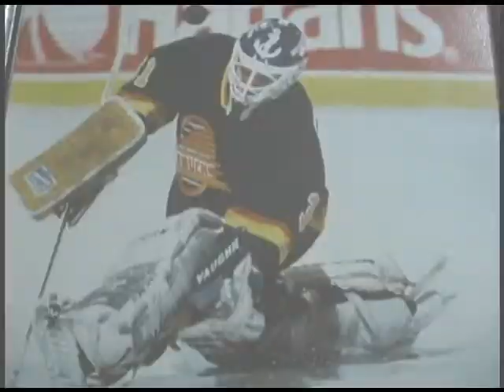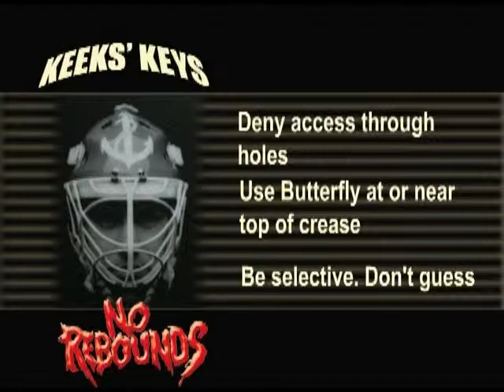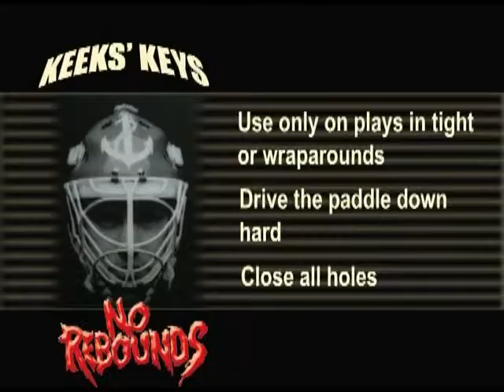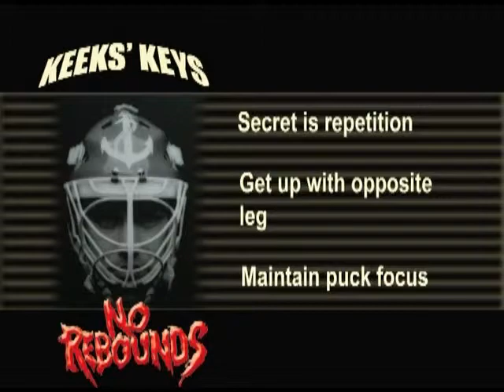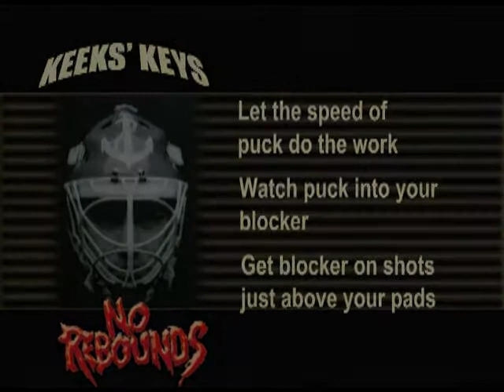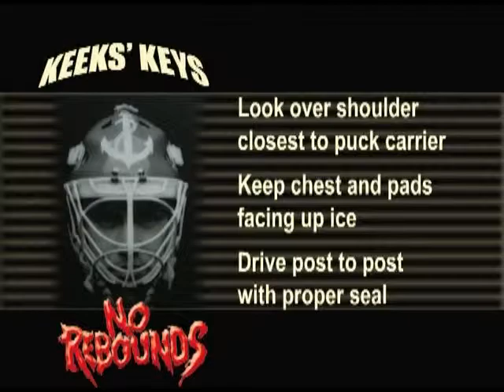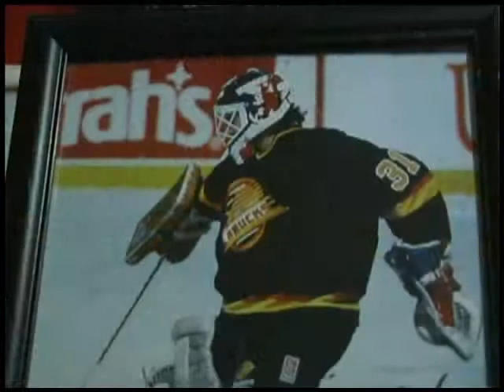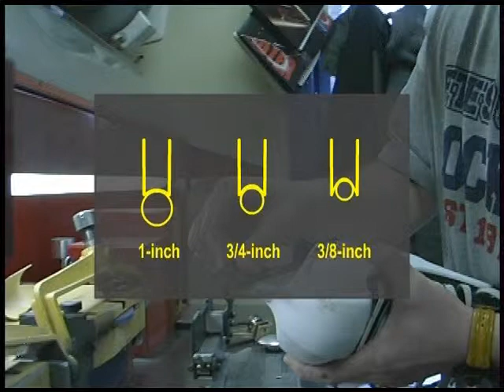No Rebounds, Part 1 Fundamentals